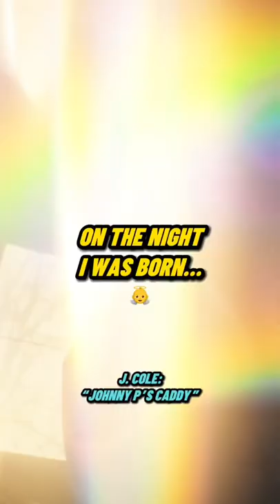J. Cole: Perfect Rap FEATURES!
J. Cole's verse on Benny The Butcher's "Johnny P's Caddy" was an absolutely PERFECT verse!